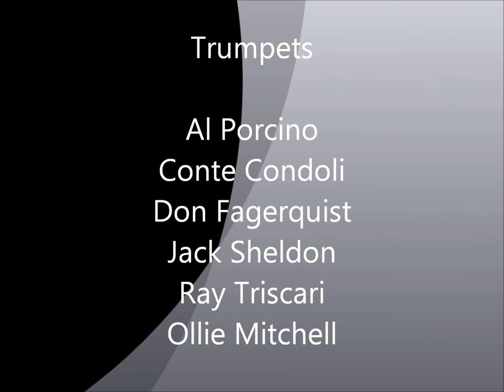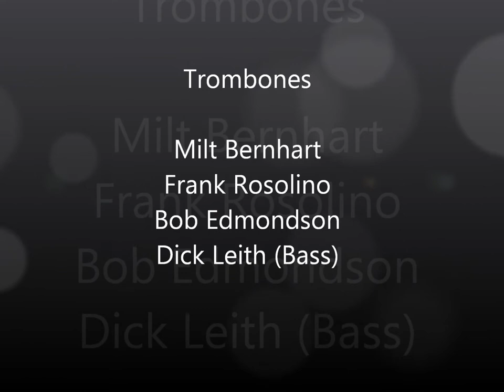Theme from "Dr. Kildare"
Harry Betts Big Band
Trumpets-Al Porcino, Conte Condoli, Don Fagerquist, Jack Sheldon, Ray Triscari and Ollie Mitchell
Trombones-Milt Bernhart, Frank Rosolino, Bob Edmondson and Dick Leith (Bass)
Tuba-Red Callender
Saxes-Bud Shank, Herbie Steward, Bill Perkins and Bill Hood
Guitar-Al Hendrickson
Bass-Buddy Clark
Piano-Russ Freeman
Percussion-Larry Bunker
Drums-Mel Lewis and Frank Capp